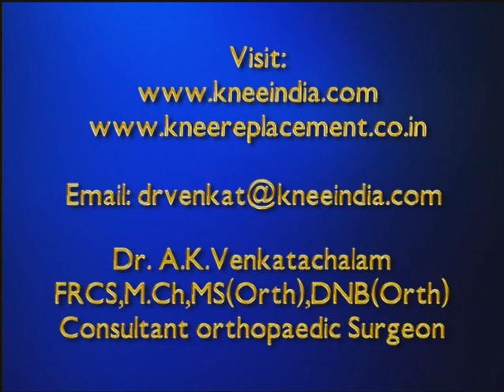Oxinium Knee replacement for young patients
Young patients with knee arthritis sometimes need a knee replacement. The Oxinium knee offers several advantages like increased hardness, low wear, tolerance, low friction and durability. A Dutch patient who underwent the Oxinium replacement procedure talks about his operation and recovery in this video.